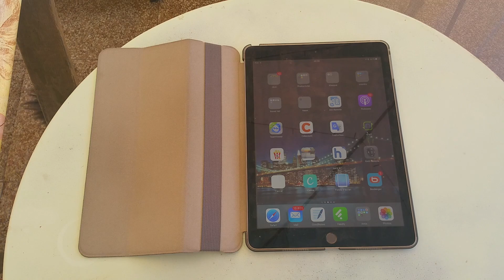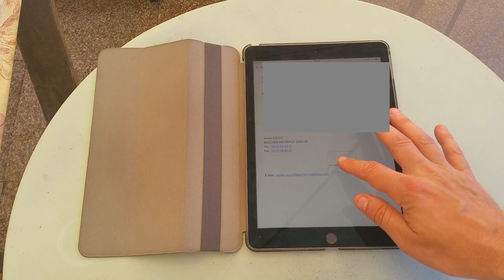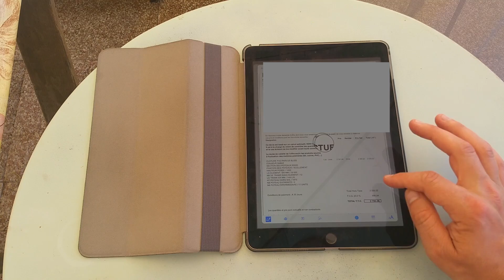Annotations with Apple Pencil in Ios 9 on Ipad pro 9,7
How bad is the annotations system in iOS 9 on the iPad pro 9,7.
In IOS 10, nothing was said much about iPad ? why ? Did someone tried the new IOS 10 version on it and has a proper eraser arrived ?